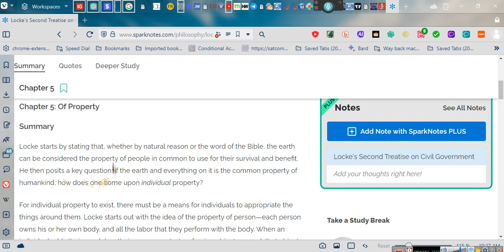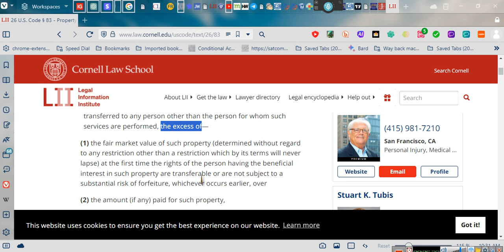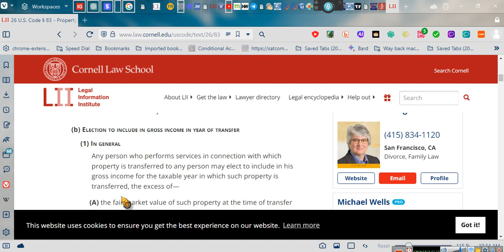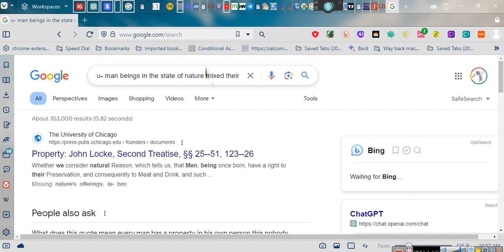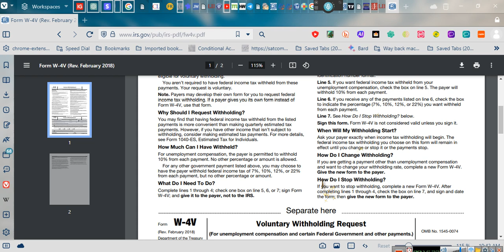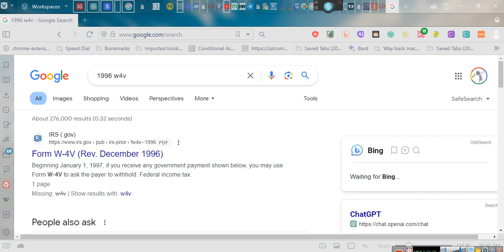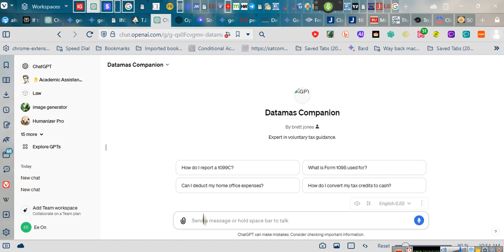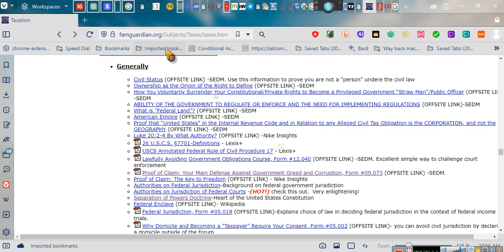~THE EMPOWERMENT SERIES v 21d Tax Exempt Labor ~EeoN 2024 02 20